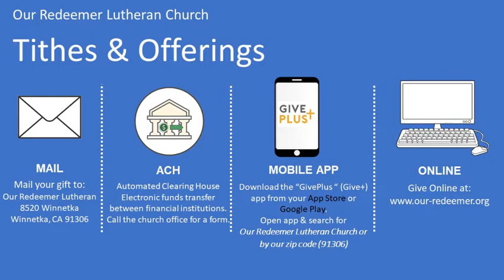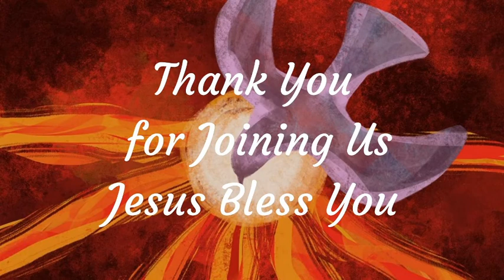Worship Service - July 12, 2020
Songs during Worship: "Thy Word", "Jesus Christ is Risen Today", "Because He Lives", "When the Roll is Called up Yonder", "All the Ends of the Earth"

Sermon Text: 1 Corinthians 15:51-58